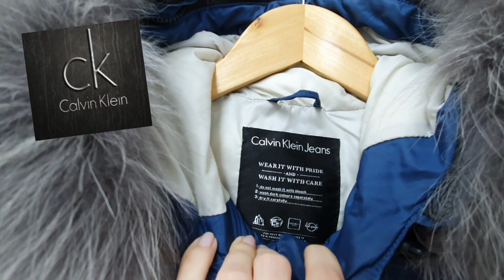СЕКОНД ХЕНД ╽Обзор верхней одежды ╽Пальто, пуховик, пиджаки.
Всем привет!
В этом видео хочу рассказать о верхней одежде из секонд хенд, которая была куплена ранее.
Спасибо, что сотрите мои обзоры.